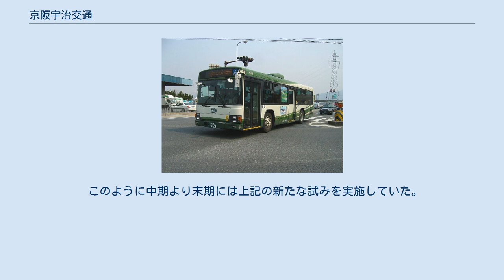京阪宇治交通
京阪宇治交通（けいはんうじこうつう）は、かつて京都府南部、滋賀県大津市、大阪府枚方市などでバスを運行していた京阪グループのバス会社。
営業エリアのほとんどは京都府内だが、末期（1980年以降）の本社は大阪府枚方市にあった。
会社登記上の本店は綴喜郡宇治田原町に位置していた。
創業より1967年まではタクシーも運営していた。
 2006年4月1日、京阪宇治交通田辺とともに京阪バスに吸収合併され、84年の歴史に幕を下ろした。
1990年代以降、バス事業者の分社化が多くなる傾向にある中で、21世紀最初のバス事業者の大型合併を行ったことでバス業界からは大いに話題となった。
実質的な後継会社は2003年4月1日に子会社として発足した京阪宇治バス→京都京阪バスである。
 本項では末期に一時的に分社化された京阪宇治交通田辺についても記述する。
 京阪宇治交通のルーツとなるのは、1922年（大正11年）4月14日に創業の宇治田原自動車商会であった。
これは宇治田原村（当時）の発展を目的としたもので、5人乗りフォード2台で宇治と岩山を1日6往復運行した。
1926年に宇治川電力大峯ダムが竣工すると、宇治川ラインと称する観光コースが登場することとなった。
同社では宇治からのバスでこの観光コースの輸送を行なうべく、1929年10月に宇治川線を開業した。
 しかし、1935年（昭和10年）の豪雨では社屋流失などの被害を受け、元来赤字経営だったものがさらに経営悪化することとなり、外部から社長を迎え入れた上で株式会社に改組した。
宇治田原自動車の新社長に就任した細谷福太郎は、運賃値下げや観光客の誘致、さらに沿線観光開発などを進めることとなり、同社が観光輸送中心に発展する方向性を確立した。
 戦時体制に入ると、沿線に傷痍軍人の療養所や火薬工場などの軍事施設があったことから、輸送人員は増加したものの、経営的には苦しい状態となった。
戦局が悪化すると、物資不足からバスの整備も満足に出来ず、1往復するごとにバスを修理するような有様で、1945年の終戦を迎えることになった。
 終戦後、買出しなどの乗客輸送で活況を呈したように見えたものの、経費がかさんだことからなかなか経営は好転しなかった。
戦時中は休止となっていた宇治川ラインが復旧し、京阪電鉄ではダム工事用の軌道を改修して「お伽電車」を走らせた。
これはバス路線とほぼ並行するため、当初バス会社ではお伽電車を脅威とみなしていたが、観光客の急増はバス利用者の増加にもつながることになった。
 しかし、1953年（昭和28年）9月の13号台風による崖崩れにより、道路とお伽電車はともに流失、その後も数年間は山崩れが相次ぎ、宇治川ラインのバスは長期にわたり運休を余儀なくされた。
1954年には京都市内乗り入れを果たしたものの、1957年7月に発生した事故の補償も会社の経営に深刻な影響を与えた。
このため、1959年に京阪電鉄が88%の株式を買収の上、京阪の傘下に入ることになった。
この時に社名を京阪宇治交通に変更している。
 京阪の傘下に入ってからは、資金の裏づけが確保されたこともあり、再び積極的な営業展開を行なうことになり、車両の更新も進められた。
しかし、経営的にはなかなか好転しなかったことから、1963年以降は合理化に着手し、ワンマン化等を進めるほか、貸切バス事業は全て京阪国際観光自動車に営業譲渡した。
 1970年以降、京阪電鉄沿線のベッドタウン化により、住宅団地が次々と建設され、京阪バスと京阪宇治交通は積極的に団地路線の新設を行なった。
特に八幡町（1977年に市制施行）の男山団地と枚方市くずは地区では大規模な造成が行なわれ、京阪宇治交通がくずは地区へ乗り入れ団地輸送を担当した。
これは京阪宇治交通にとっては大きな転機となり、1972年には累積赤字を解消するなど、経営状態は大きく改善されることになった。
観光輸送中心だった京阪宇治交通は、団地輸送を基幹とする都市型バス事業者への変貌を遂げた。
 その後も、主に京都府南部の京阪、近鉄沿線のフィーダー輸送の役割を果たしていくことになる。
 2000年代に入ると、京阪グループ内全体での事業再編成が行なわれた。
まず1999年には宇治営業所の事業を京阪宇治交サービスに譲渡、2002年には田辺営業所の...